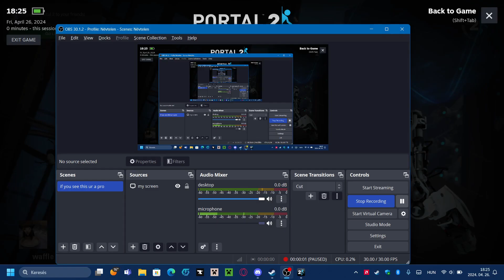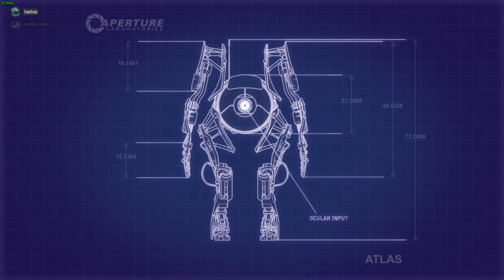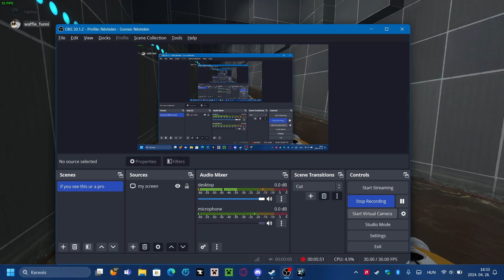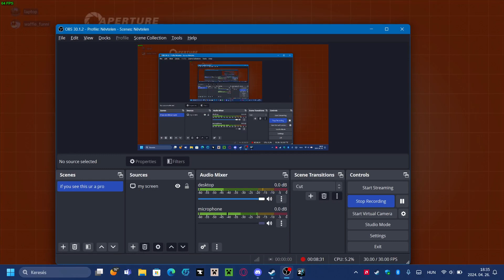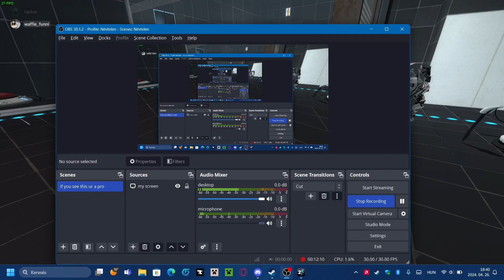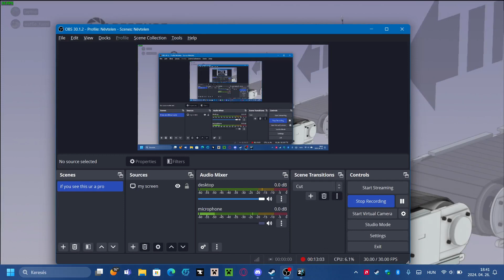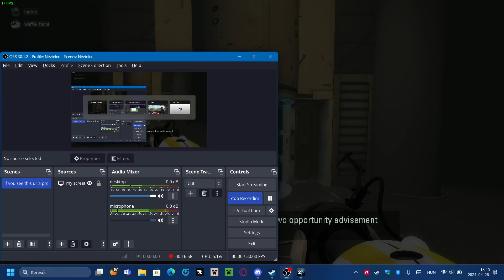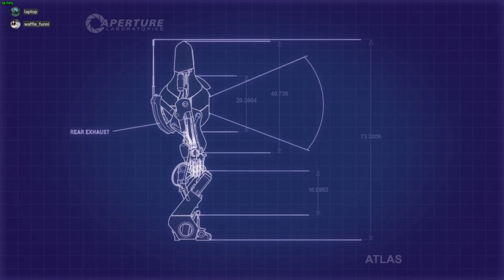portal 2 coop with the waffle pt1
he dided